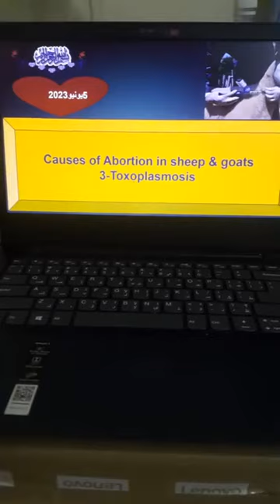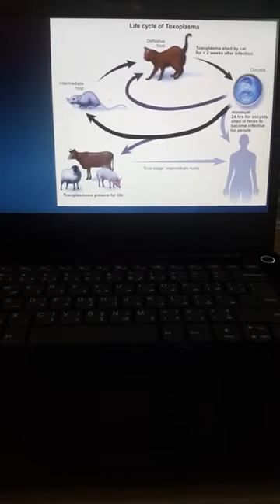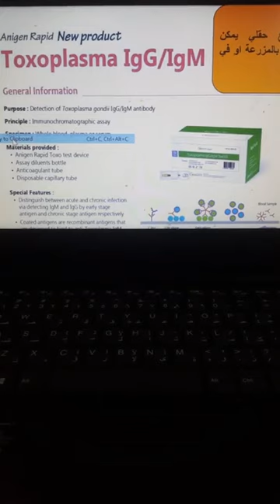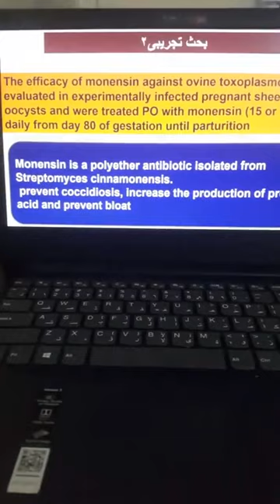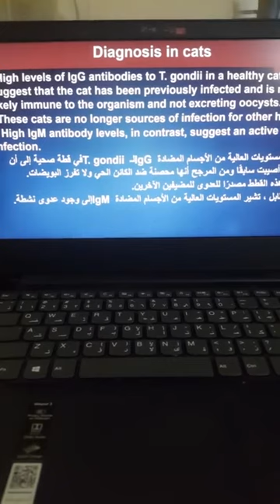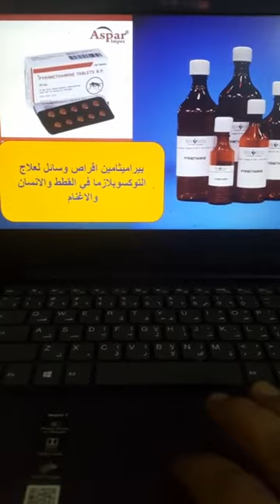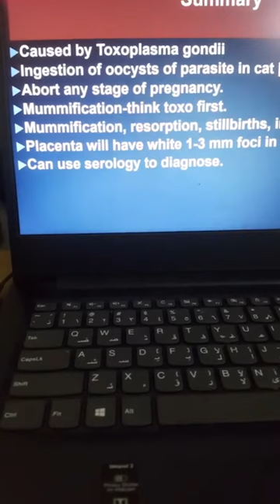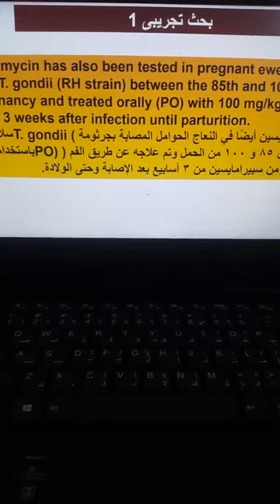Causes of Abortion in Sheep 3- Toxoplasmosis Prof Dr Hamed Attia